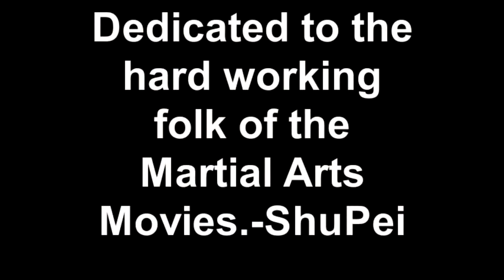Martial Arts Stars Photo Tribute Pt 16